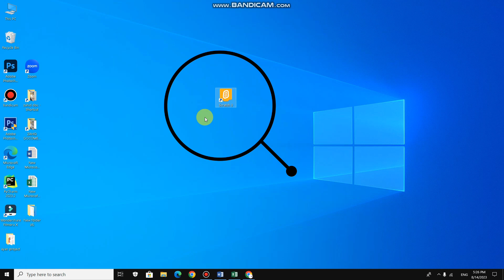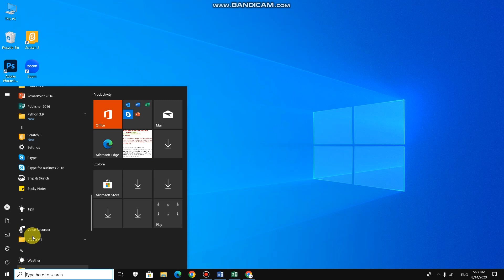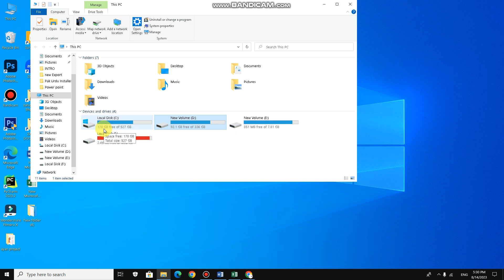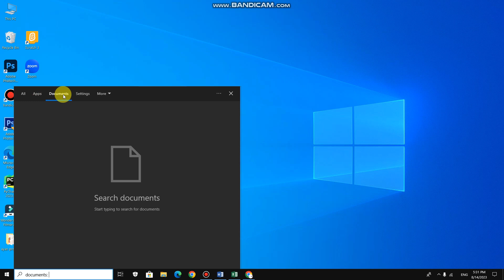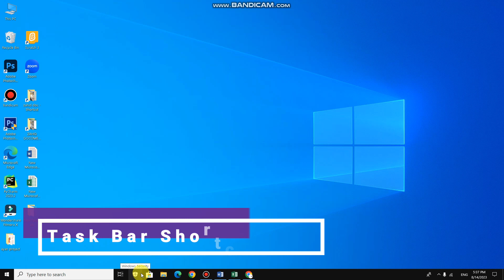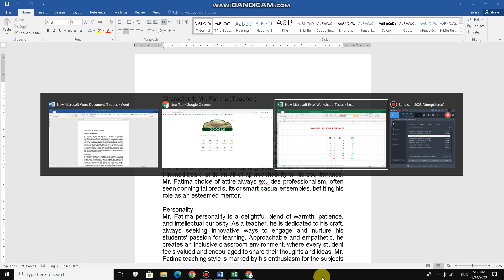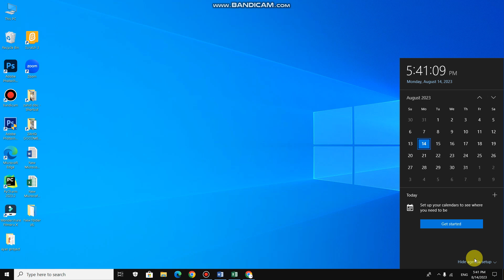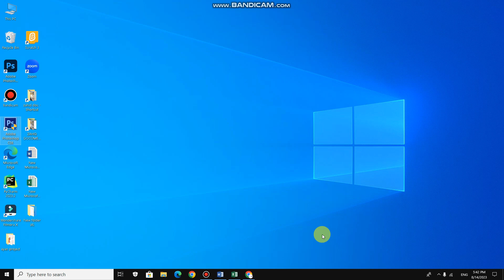Desktop Window 10,Start Menu,Drive,Cortana And Search Bar Practical| LEC-4 | UNIT-2 |OXFORD |GRADE 6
Link Lec 3 Desktop Windows 10

Key features of the Windows 10 desktop include:

Icons: You can place icons (shortcuts) to your favorite applications, files, and folders on the desktop for easy access.

Taskbar: The taskbar, typically located at the bottom of the desktop, provides quick access to running applications, the Start menu, system notifications, and the clock.

Start Menu: The Start menu is the main launching point for accessing your installed applications, searching for files, and accessing various system settings.

Wallpaper: You can customize the background image (wallpaper) of your desktop to make it more visually appealing.

File Management: You can manage files and folders on your desktop just like you would in any other file explorer window.

Snap and Virtual Desktops: Windows 10 also offers features like "Snap," which allows you to quickly arrange and resize open windows on the desktop, and "Virtual Desktops," which lets you create multiple desktop environments for better organization and multitasking.